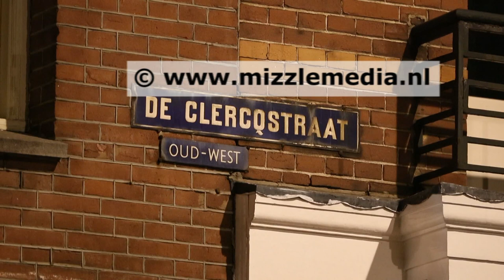Man doodgeschoten in de De Clercqstraat in Amsterdam (schietpartij / iquidatie)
Man doodgeschoten in de De Clercqstraat in Amsterdam

Amsterdam - In de nacht van dinsdag op woensdag is een man doodgeschoten in De Clercqstraat in Amsterdam. Dat meldt de Amsterdamse Politie vannacht.

Het slachtoffer reed in een auto toen hij rond kwart over twaalf onder vuur werd genomen. Onduidelijk is nog of de man is uitgestapt of dat hij door de daders uit het voertuig is getrokken. Het slachtoffer is ter plaatse aan zijn verwondingen overleden. Zijn identiteit is nog niet vastgesteld.

Bij het schieten zijn ook geparkeerde auto’s en een voorbijrijdende tram geraakt. Hierbij zijn geen andere personen gewond geraakt. Het onderzoek is in handen van een Team Grootschalige Opsporing. De omgeving van het incident is afgezet. Specialisten doen forensisch- en technisch onderzoek.

Het onderzoeksteam wil graag contact met mensen die iets gezien hebben van dit dodelijk schietincident of van de vluchtroute van de daders. Getuigen die nog niet met de politie hebben gesproken, wordt verzocht contact op te nemen via 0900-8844.